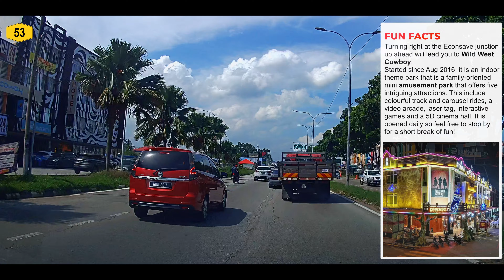[4K] FT53 | JALAN PD-SEREMBAN - Port Dickson to Lukut (Part 1/6)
Location - NEGERI SEMBILAN
Direction - Northeast-bound (Port Dickson to Seremban)
Route Code - FT53
Route - Port Dickson to Lukut
Distance - 5.2km
Landmarks / Views - KM0 monument, Grand Lexis Port Dickson, Wild West Cowboy, Kota Lukut Museum

Description - Federal Route 53 was the backbone of the road system linking Seremban to Port Dickson before being surpassed by the Seremban-Port Dickson Highway (E29) in 1998. The Kilometre Zero of the Federal Route 53 is located at Port Dickson, at its interchange with the Federal Route 5, the main trunk road of the west coast of Peninsular Malaysia. Spanning a length of 33.2km, the road was bogged down with severe congestion, and the present Seremban-Port Dickson Highway (SPDH) was built to replace it.